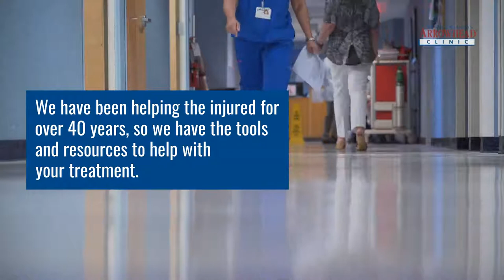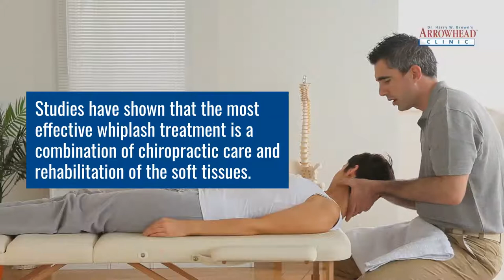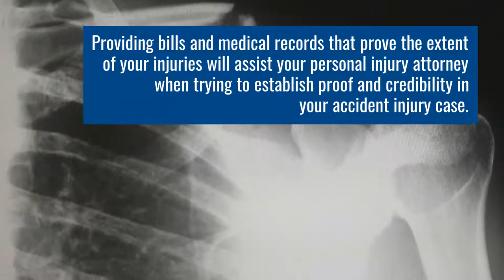Marietta, GA Whiplash Injury Treatment Chiropractor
If you have suffered a  whiplash injury as a result of a motor vehicle collision in Marietta, Ga our Chiropractic Injury Clinic can treat your medical condition, help you properly document your injuries, and provide you with an attorney referral.

Car Accidents frequently occur in Marietta, leaving the victims in need of a Neck Pain or Whiplash Injury Doctor. Many car accident victims need to see a Chiropractor as soon as possible to make sure their injuries do not become worse.

Whiplash injuries can occur at extremely low speeds, which means the severity of the injury typically depends on whether or not you were properly restrained when the accident took place. If you have been hurt in a car wreck, you may need a Chiropractor to help with your recovery.

Arrowhead Chiropractic Care Clinic in Marietta has designed their office to treat Car Accident Injury victims. We have been helping the injured for over 40 years, so we have the tools and resources to help with your treatment. For a free consultation with our Marietta Doctors, click on the link below now!

Arrowhead Clinic Chiropractor Marietta
200, 1395 South Marietta Pkwy SE #228, Marietta, GA 30067